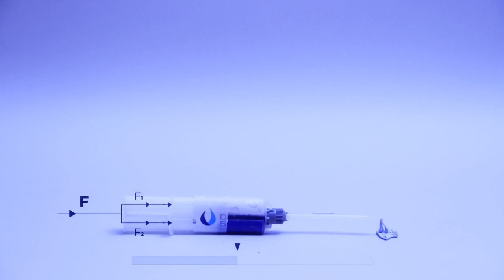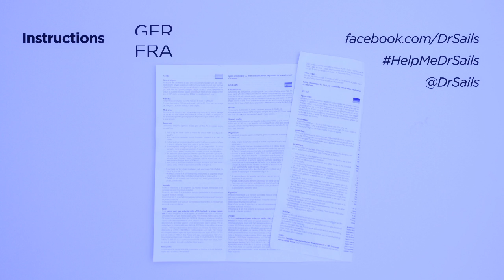DrSails 25ml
DrSails 25ml two-component epoxy based adhesive ideal for fast and flexible underwater curing. DrSails presents a self-applying format suitable for any situation!